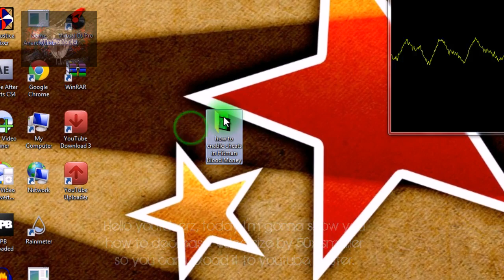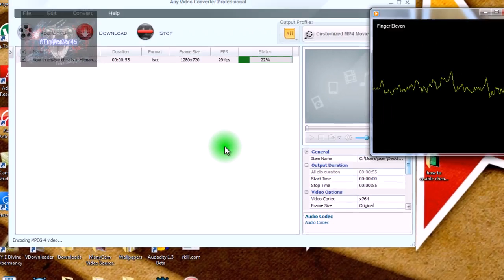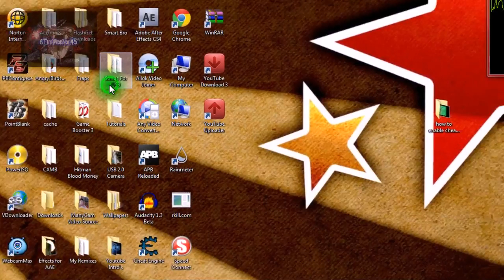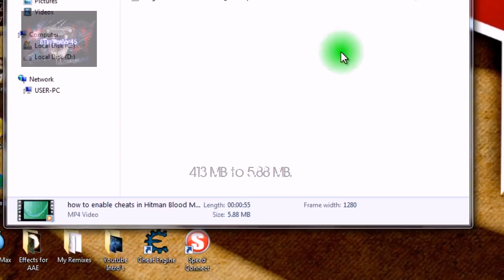How to decrease video size by 50x smaller!!!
This video will show you how to decrease video size by 50x smaller so you can upload your video to youtube faster. Download AVC here: